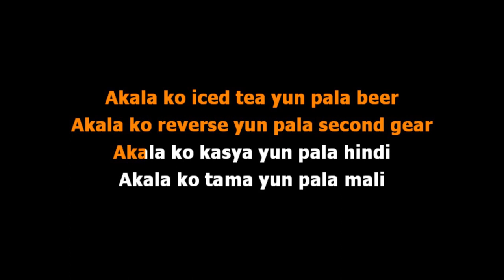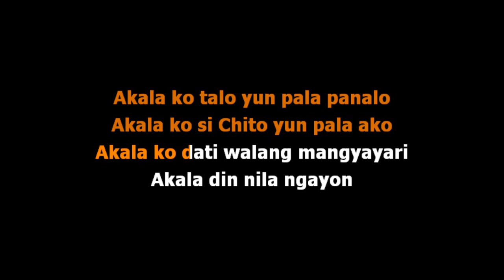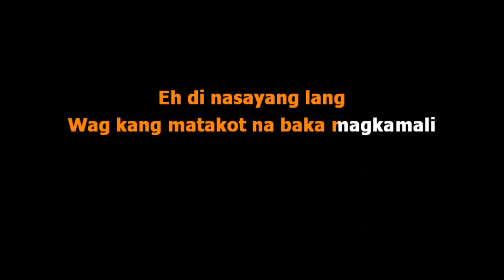Parokya ni Edgar - Akala [Karaoke Real Sound]